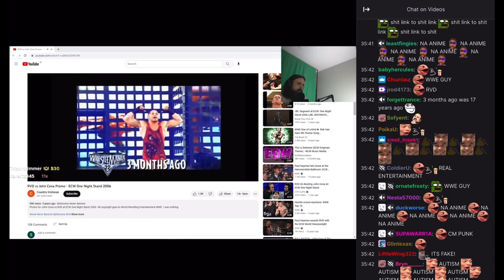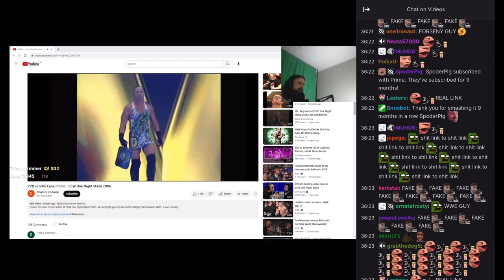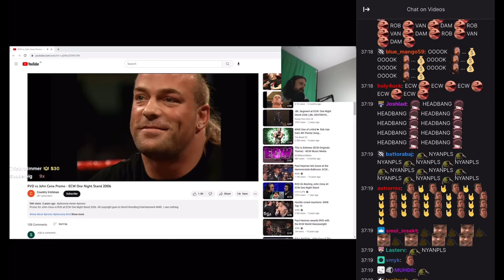Forsen reacts to RVD vs John Cena Promo - ECW One Night Stand 2006